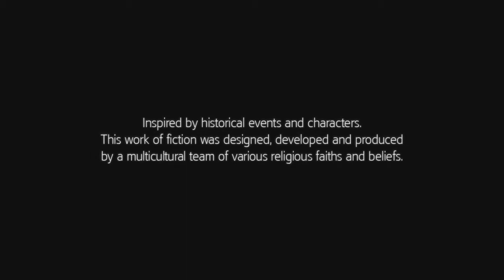Assassin's creed 3 Remastered - Ep 4 Rescue John Pitcairn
In Today's Episode we have to rescue john